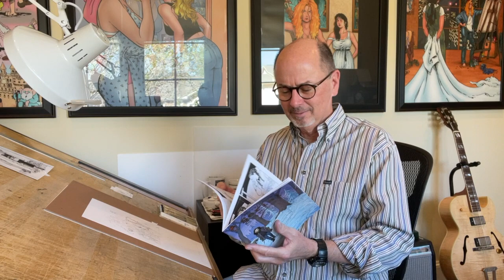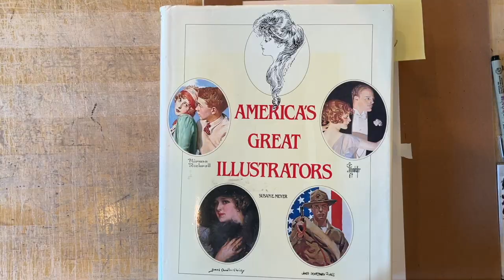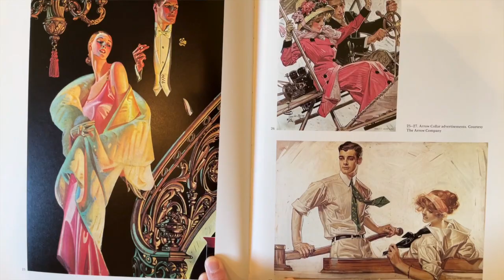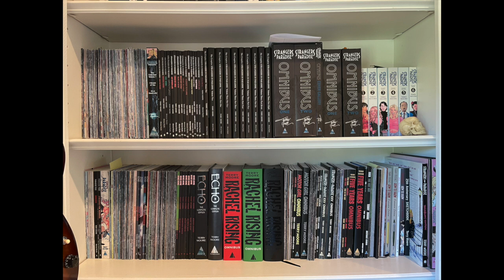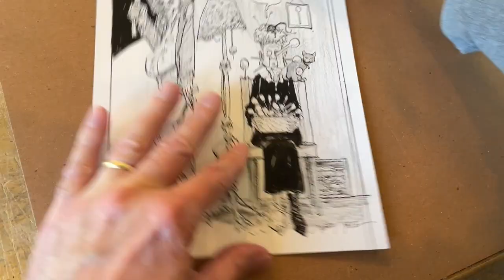The Link Between Fine Art & Comics. And a Halloween Drawing of Spoons. - Terry Moore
It's Studio Sunday October 31, 2021 with Terry and Robyn Moore!

Today's HOT SEAT Question:
1. "I'm in training as a fine art painter but I'm interested in trying a graphic novel. They are so different though. How do I make the transition? Any advice or recommedations?"

2. Would you make a book of all your covers?

ART TIME
When you're in a Halloween movie and you're in the kitchen and danger strikes... don't reach for the knife, grab the SPOON!
For Halloween let's draw a creepy old couple and their spoons. And hopefully, you will never look at spoons the same way again. Bwah hah hah!

Books by Terry:
Serial, Strangers In Paradise, SIP Kids, Echo, Rachel Rising, Motor Girl, SiP XXV, Five Years, Ever, Terry Moore's How To Draw.